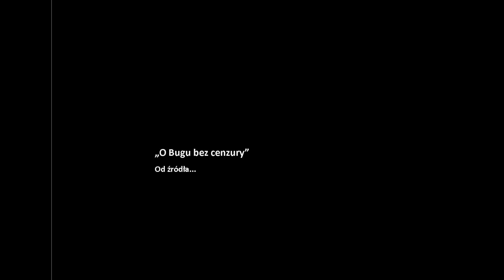O Bugu bez cenzury - dzień 17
"O Bugu bez cenzury"
Dzień 17
W drodze do Drohiczyna